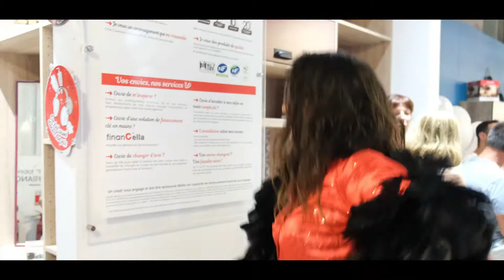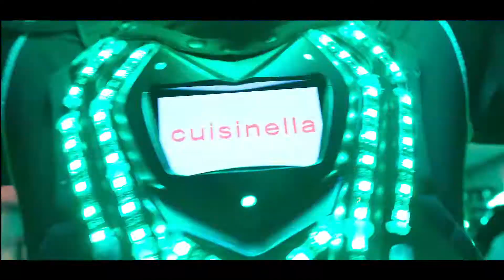James Iron - Cuisinella 2019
Prestation  de l'équipe de James Iron lors d'une soirée évènementielle à Cuisinella Chaponost.
Costumes ultra travaillés, déambulations sur échasses, danse dans bulle, danse burlesque, robots à LED, performances pyrotechniques...
Une équipe pro aux multiples performances.